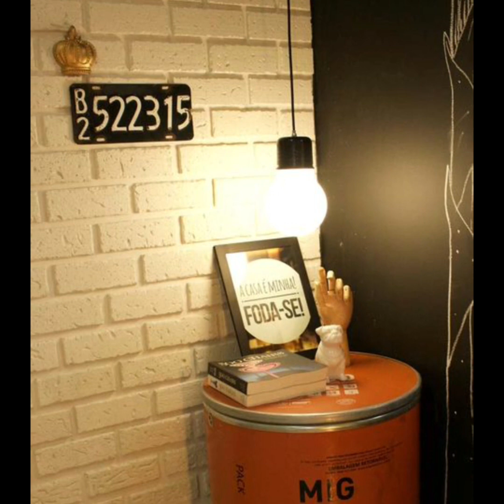Ideias LEGAIS para deixar a sua CASA Rustica e super decorada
Paredes sem graça  em casa? Trouxemos nesse vídeo 17 ideias de PAREDE de TIJOLINHO inspiradoras para deixar a sua CASA DECORADA Rústica. Parede de tijolinho são esteticamente bonitas fazendo parte da decoração, alem de ser funcionais e ainda auxiliam na ventilação.

PAREDE VERDE: 12 ideias Geniais para deixar a sua CASA DECORADA

❤️ Aprenda como fazer Floreira ou Jardineira de sobras de Pallets e outros nos nossos videos tutoriais

PAREDE de TIJOLINHO: 17 Ideias LEGAIS para deixar a sua CASA DECORADA Rustica